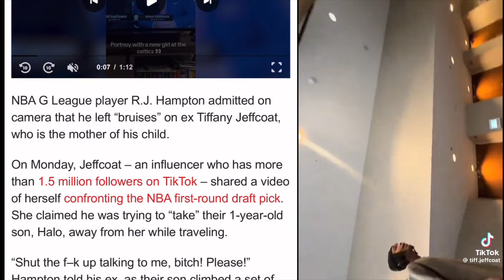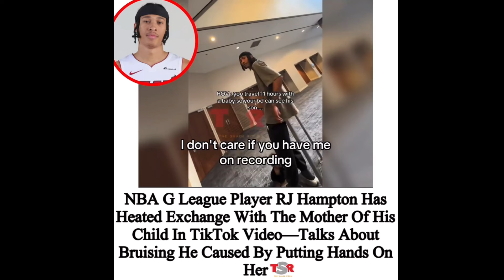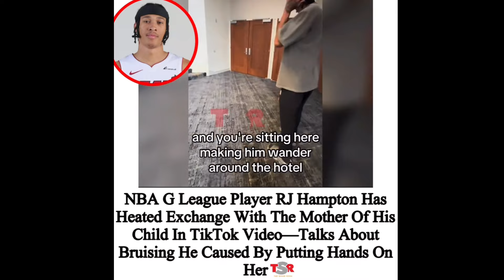ESPN Shocking Silence On NBA Player ADMITTING TO Beating WIFE?🤯 | RJ Hampton Tiffany Jeffcoat Story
ESPN/DISNEY & The NBA Shocking Silence On NBA Player ADMITTING TO BEATING WIFE | RJ Hampton Tiffany Jeffcoat Story